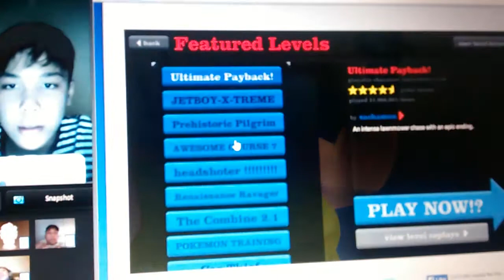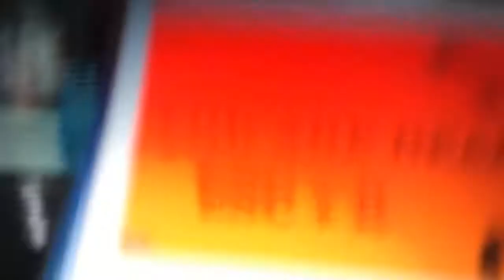Happy wheels part 1 new steve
Hi guys this is my new video